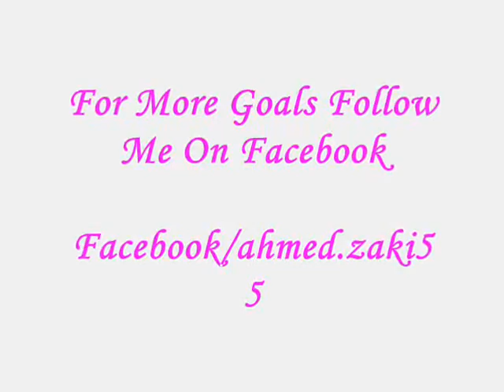Fifa And Pes Goals By.Ahmed Zaki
Some Goals in Fifa And Pes 13 xD